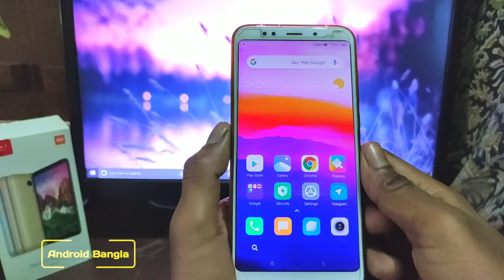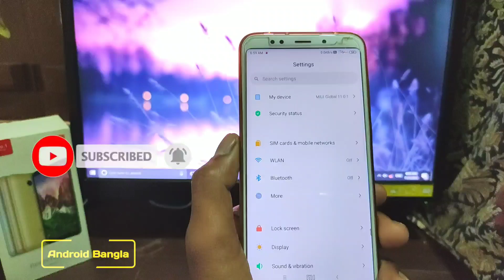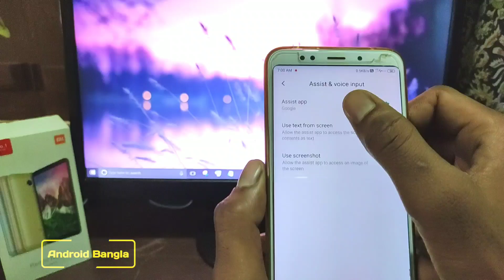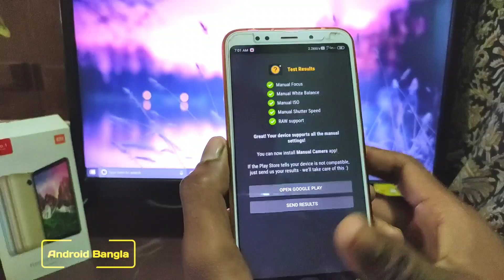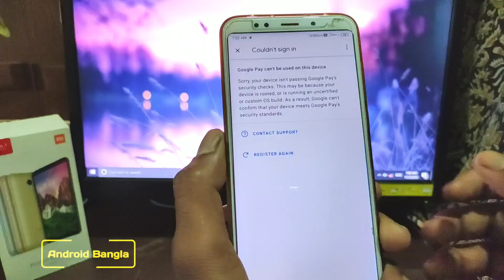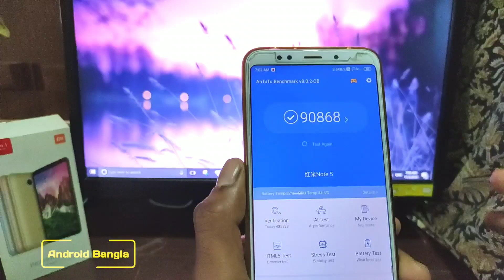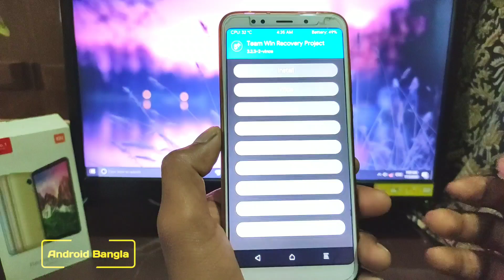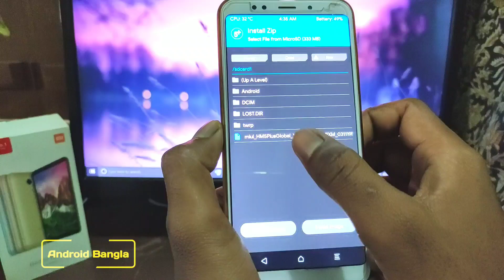MIUI 11 Global Stable Update REDMI Note 5/REDMI 5 PLUS || Gcam Fully working 🔥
rom is very fast you can try it once 👌

Camera2api is enabled with this rom, you can use Google Camera 6.1 version.

Flash:- ROM
Reboot system

More MIUI 11 Video. 👇🏿

🔈🎶 i used this music as a video background

Recommended video.